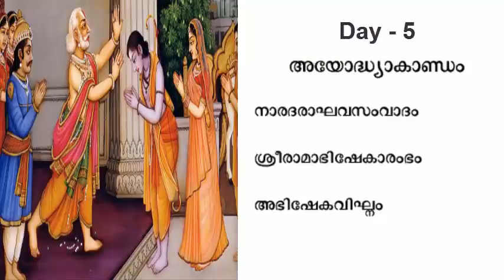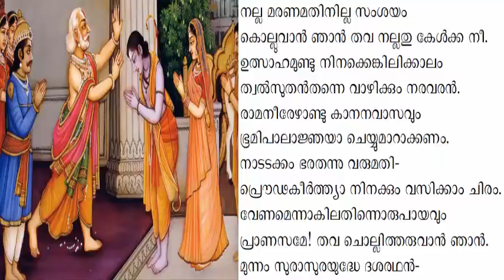Adhyathma Ramayana Parayanam - Day 5| രാമായണ പാരായണം -കർക്കിടകം 5| Ramayanam Day 5|Ayodhya Kandam 1